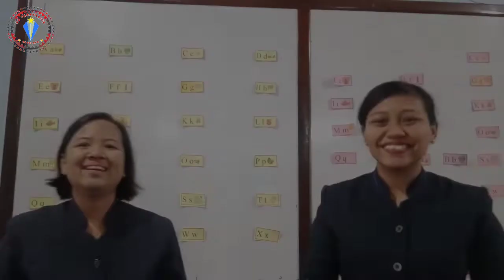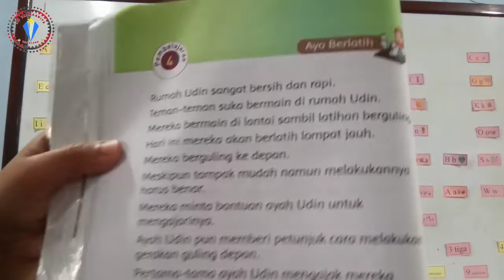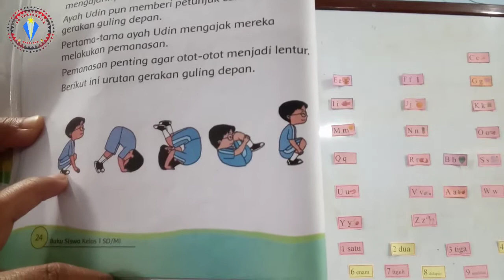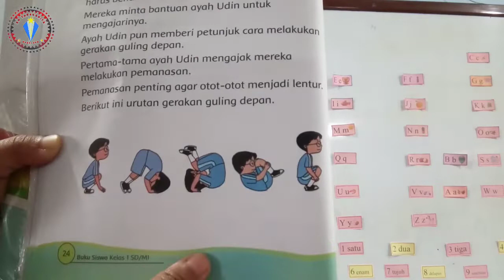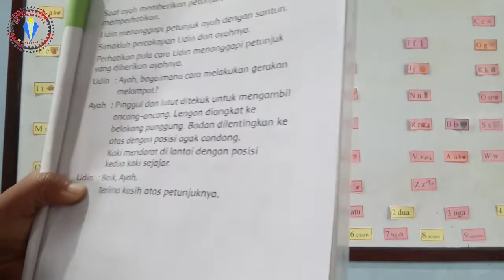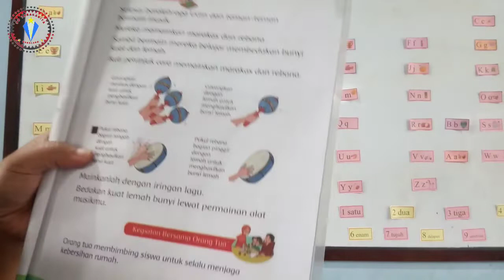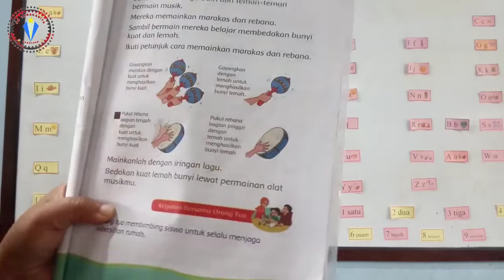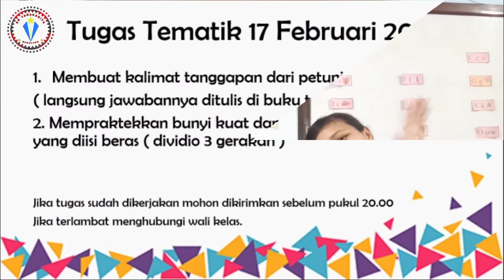Pembelajaran Tematik kelas 1 Rabu 17 Februari 2021